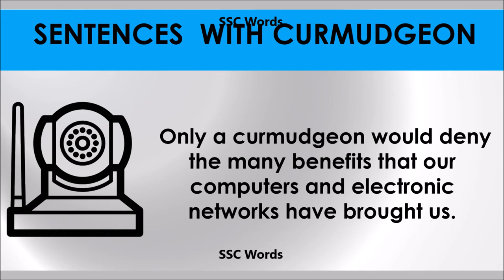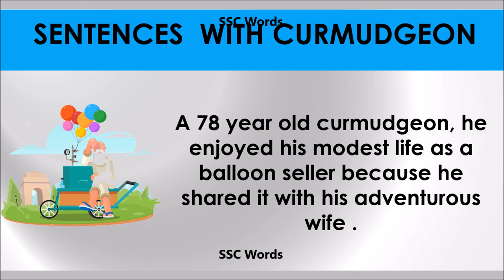Curmudgeon # Improve English # Meaning and 5 sentences # GRE CAT GMAT word # SSC Words